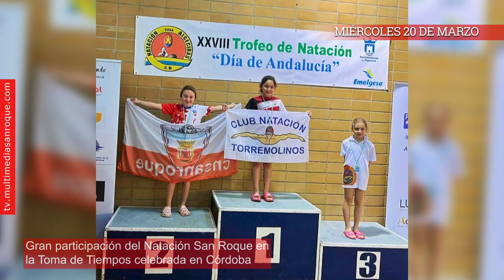AVANCE INFORMATIVO MIERCOLES 20 MARZO 2024